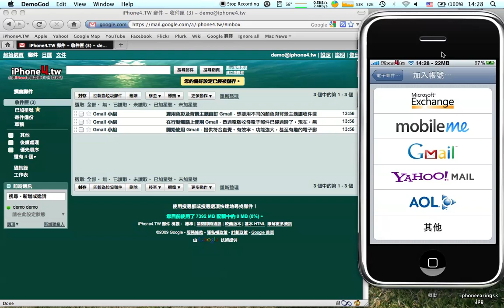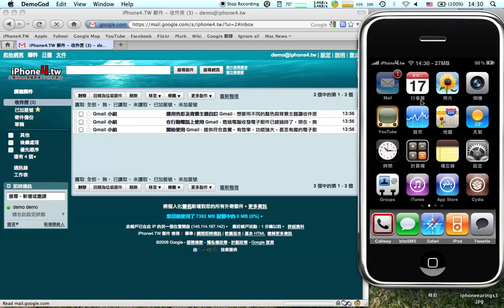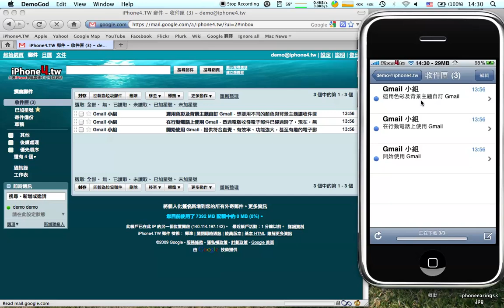用IMAP的方式在iPhone上收Gmail